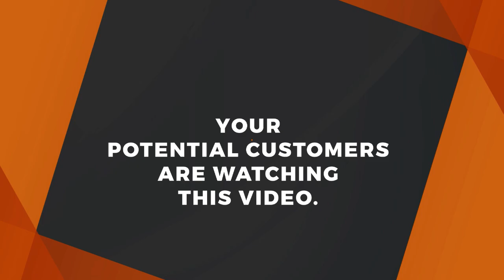MARIOO aitaja sababu kwanini ABBY CHAMS hakushiriki kwenye LOVE SONG, aonyesha kuchukizwa